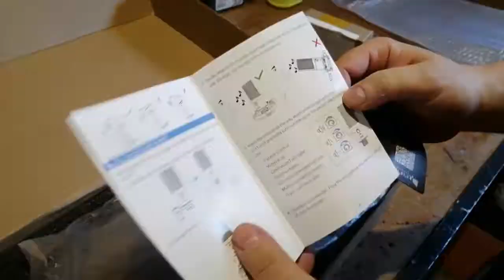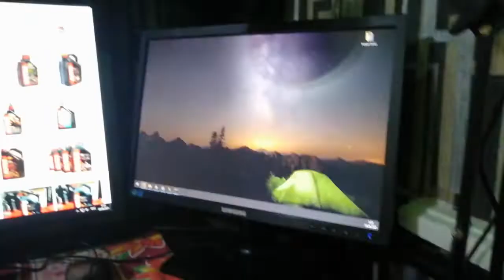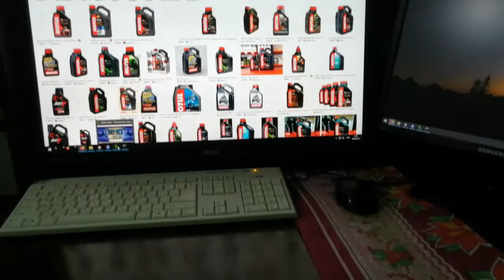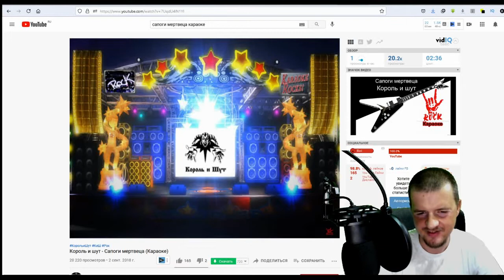Мой новый Микрофон FiFine T669 (Бонус проверка )